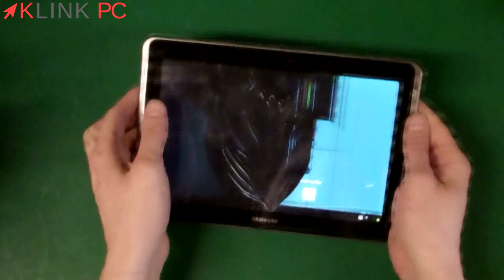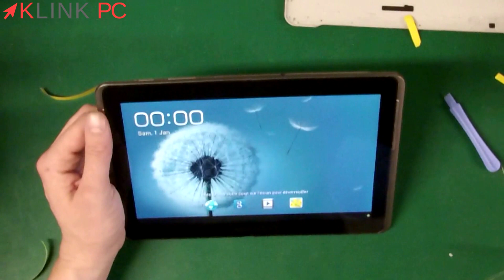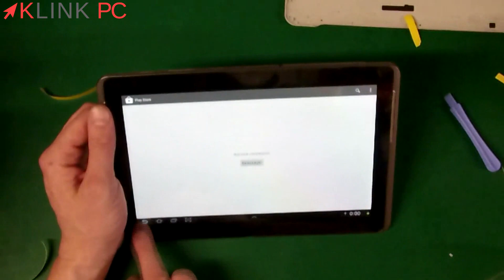Changer écran tactile + dalle tablette Samsung Galaxy Tab 2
Dans cette vidéo, j'explique comment changer l'écran tactile et la dalle de sa tablette Samsung Galaxy Tab 2 10.1 pouces.

Vous verrez tout le processus commenté étape par étape afin de vous guider au mieux dans le démontage, le dépannage et la réparation de votre tablette Samsung Galaxy Tab 2 10.1 pouces.

music by longzijun, (used with permission; charitable donation to be made to: __ amicale sapeur pompier __)